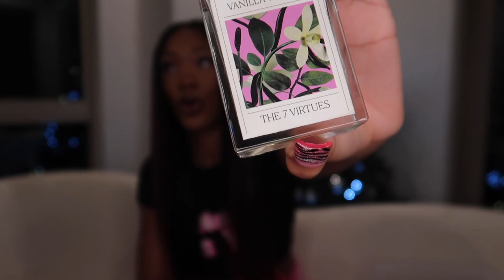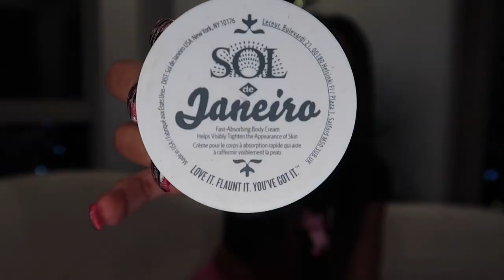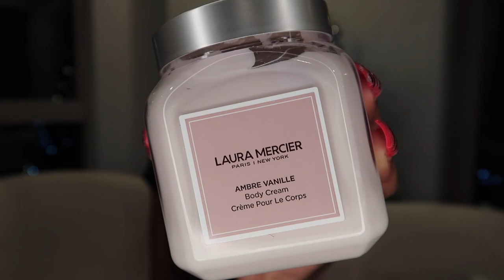the BEST perfume layering combos to make him OBSESSED with you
hi babessss 💗 in this video, i'm be sharing my favvvvv perfume combos that always have me smelling like the sweetest girl in the world 🥰 perfume layering is a process of trial and error but these combos that i discovered are literally perfect for anyone who wants to smell like a bakery :) enjoy!

products mentioned:

kilian princess
ysl black opium extreme
the 7 virtues vanilla woods
mix:bar vanilla bourbon body mist
nest madagascar vanilla oil
victoria's secret amber romance body mist
victoria's secret bare vanilla body mist
sol de janeiro cheirosa 62 body mist

lotions/body creams:
eos vanilla cashmere body cream
laura mercier ambre vanille body cream
sol de janeiro bum bum cream
pink coconut oil body butter
victoria's secret amber romance lotion
victoria's secret bare vanilla lotion

faq!
what's my major?
media studies

20